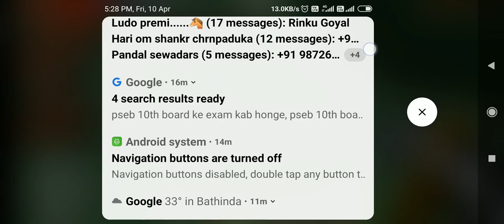Minecraft part 4(2)